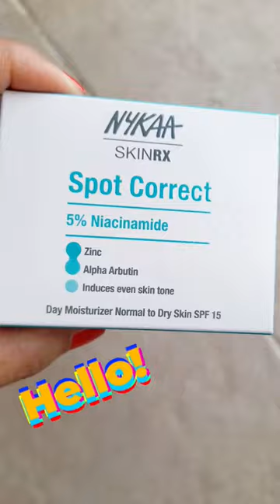Best Anti Pigmentation Day Moisturizer In India🤩| Nykaa SKINRX Spot Correct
Best Pigmentation Removal Day Cream In India🤩| Nykaa SKINRX Spot Correct| SPF15👌

Day Moisturizer without Oiliness
Reduces Tanning, Pigmentation, Acne Marks
Gives Even Skintone

cream for blemishes
cream for blemishes and dark spots
cream for blemishes
cream for blemishes on face
best cream for blemishes and pigmentation
blemish best cream
best cream for blemishes on face
night cream for blemishes
best night cream for blemishes
homemade cream for blemishes
pharmacy cream for blemishescream for pigmentation
cream for pigmentation on face
cream for pigmentation around mouth
cream for pigmentation and dark spots
cream for pigmentation on body
cream for pigmentation on neck
cream for pigmentation on nose
cream for pigmentation on face in india